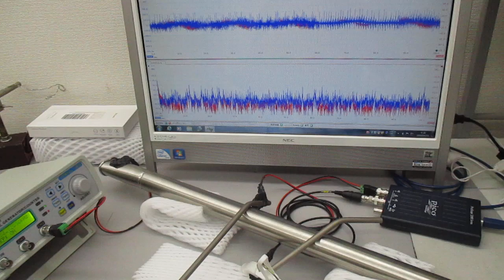メガヘルツの超音波システム